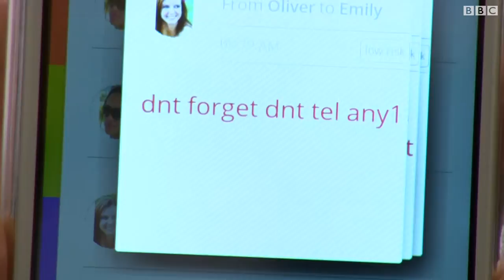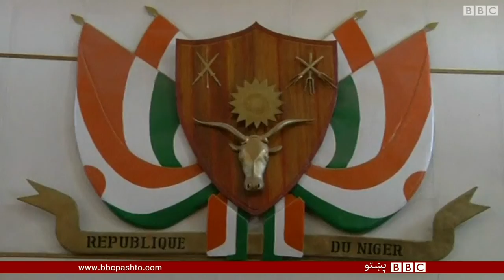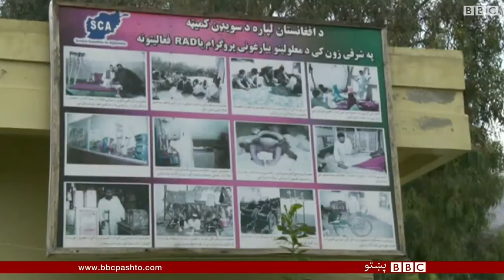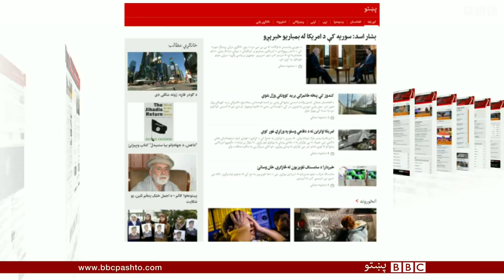BBC Pashto TV Bulletin: 10th February 2015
د بي بي سي پښتو ټلویزیوني خپرونه